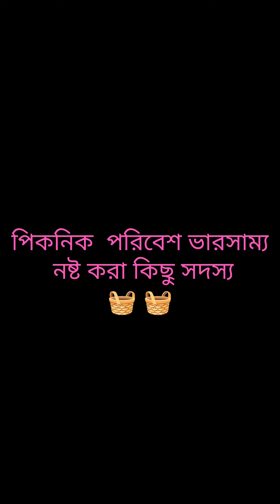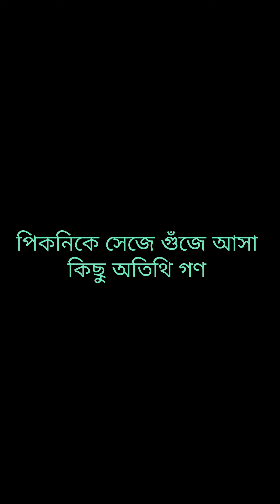জন্ম দিন টা কার রে 😁😁😁😚😚🍾🍾funny